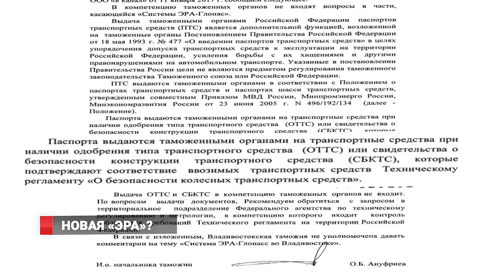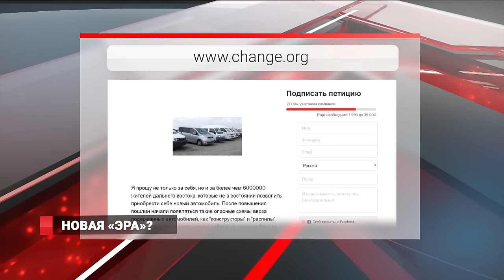Система Глонасс: Новая эра комфорта или проблем?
Владивосток рискует остаться без подержанных автомобилей. Дело в том, что с 1-го января 2017 года в силу вступил обновленный техрегламент, по которому все машины этого года, в нашей стране должны быть оборудованы специальной системой экстренного реагирования. По-другому «ЭРА-ГЛОНАСС». Иномарки, которые в других странах подстраивать под наши запросы не собираются, могут на российской границе не пройти таможенный контроль и не получить ПТС. Особенно взволновала эта тема жителей Дальнего Востока.